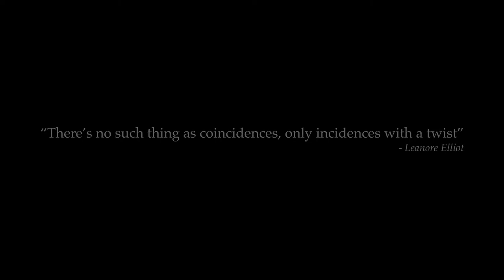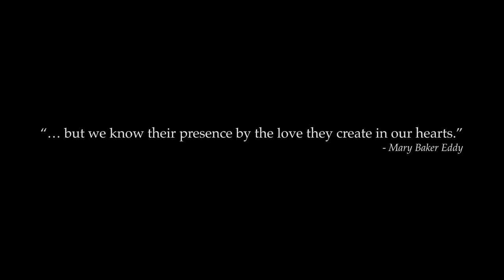OPUS OF AN ANGEL-OFFICIAL TRAILER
Directed by: Ali Zamani
Produced by: Zeus Zamani & Levon Davis